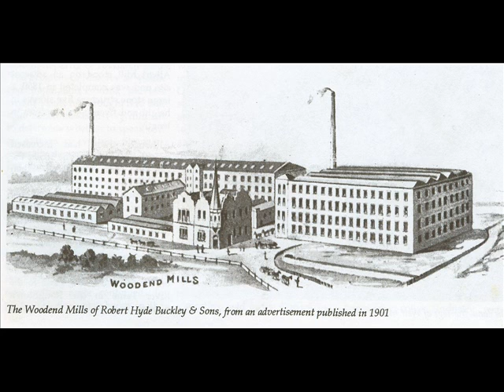More Old Pictures and Mills from Pete Darby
Old Pictures, mostly of Ashton Under Lyne and Tameside, but also contains some other old images from various place. Contains images of mills from the local area